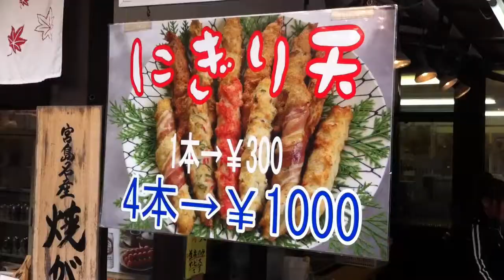Chikua Thingy in Miyajima, Hiroshima - Stories from Japan - Behind the scenes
We were in Miyajima island, Hiroshima and walking to the Itsukushima shrine when we found this interesting food being sold.  It's a chikua of sorts (fish cake), but as a stick and came in a variety of flavours (!?). We tried a spring onion and ginger one and it was actually quite good.  I thought the cooking method was funny - sort of like a turbo-charged hot dog heater... hmmm...